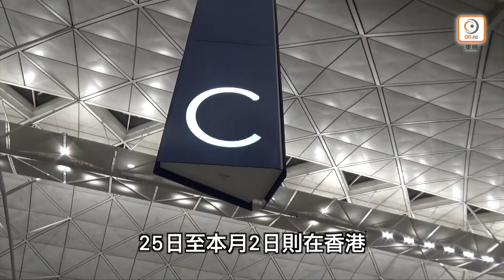東方日報A1：帶病開工 飛12粒鐘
國泰航空確診新冠肺炎空姐「疫上雲霄」，同行東莞女其後亦中招！國泰一名廿二歲空姐上周五（6日）已發
病，惟她繼續帶病上機，並在一班由西班牙馬德里返港
的航班CX320執勤逾十二小時，期間服務多名乘客，包括一名十九歲內地女乘客，而該名女乘客返到東莞後即
證實確診，涉事空姐昨亦染疫。國泰工會透露，同機十
三名員工需進行病毒追蹤及初步測試，促請國泰增加每班航班的口罩數量保障員工，又批評國泰通報過慢，有
同機員工從新聞才得知事件。